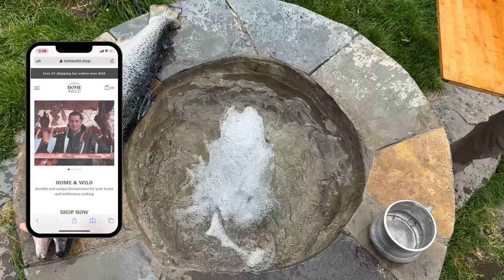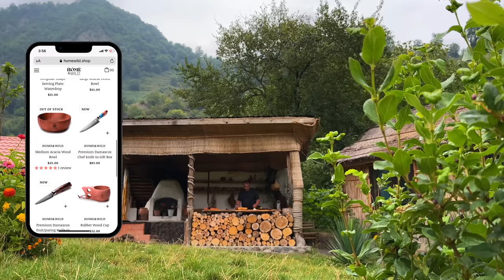Cooking Atlantic Salmon in the Wilderness Village! This is an incredibly delicious fish!